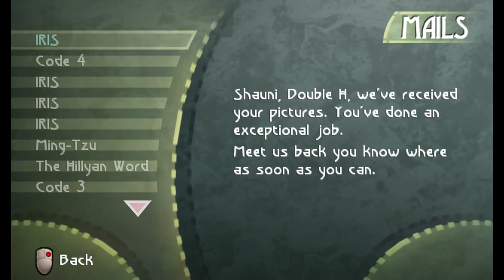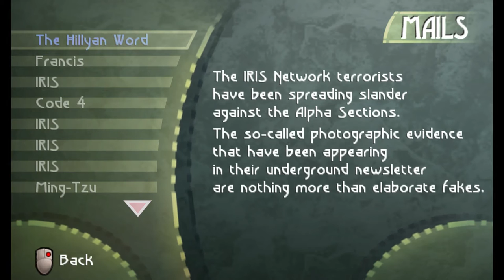Beyond Good & Evil (Ep. 7 - Slaughterhouse Report)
Welcome to my Let's Play of Beyond Good & Evil, an action adventure game from Ubisoft where you play as Jade, a photojournalist that becomes involved in uncovering the truth behind the attacks on Hillys and the Alpha Section military force that claims to be protecting everyone.

You can also buy a remastered version of the game from the Xbox Live Arcade or the PlayStation Network.